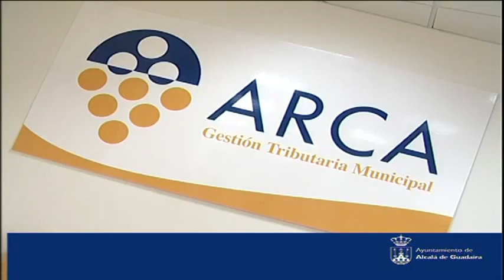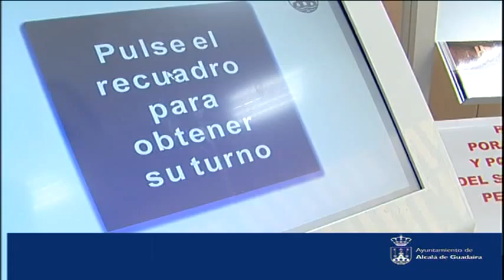alcalá de guadaíra informativo 15-07-09 1 parte